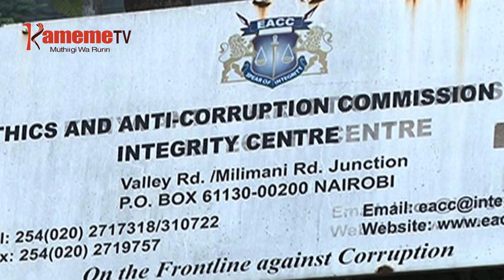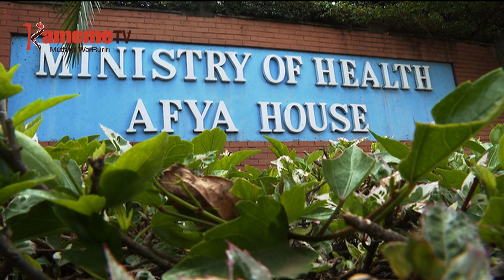NDIRENYENYA!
Kagwe kuuga gutiri ndoro ikuigana gucenjia uuma wigii ngukumio ya KEMSA.